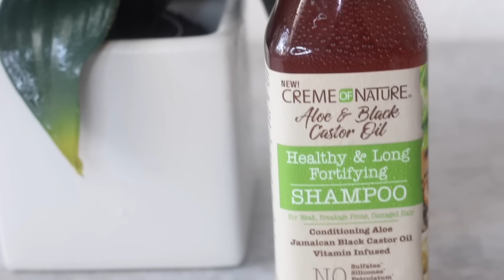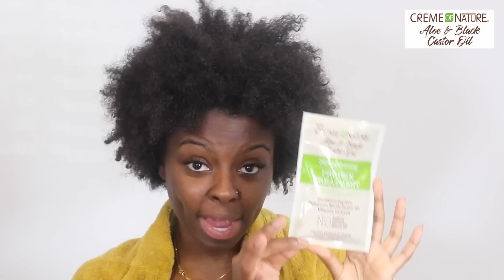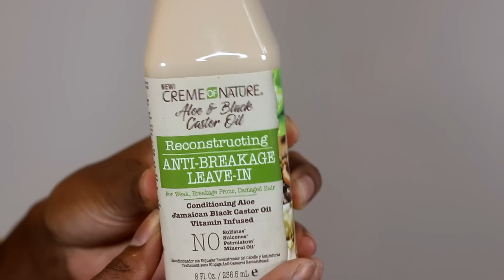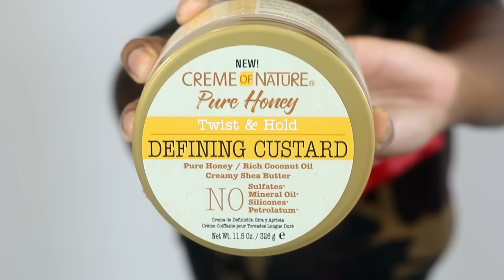High Puff with bangs on Natural hair | w/ Creme of Nature Aloe & Black Castor Oil Line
Pure Honey Shine Mist

Defining Custard is a brand new product in the Pure Honey line:
Pure Honey Twist & Hold Defining Custard – Coming Soon to Local Beauty Supply Stores